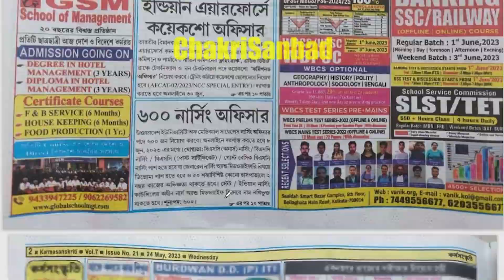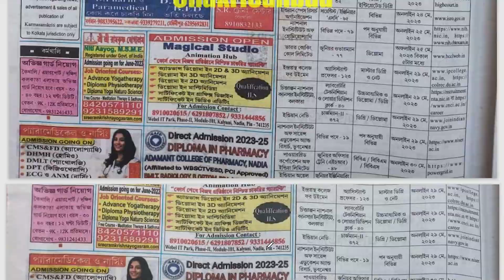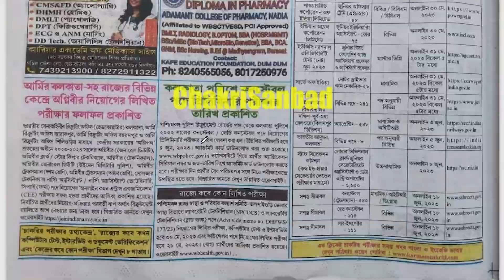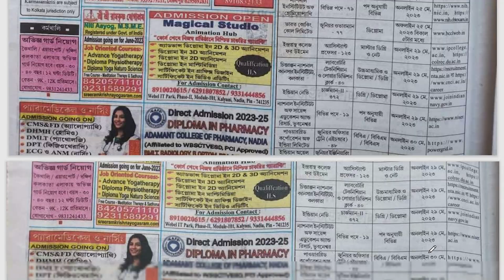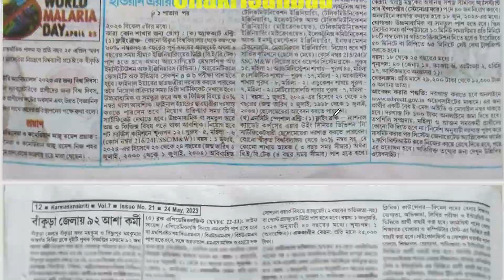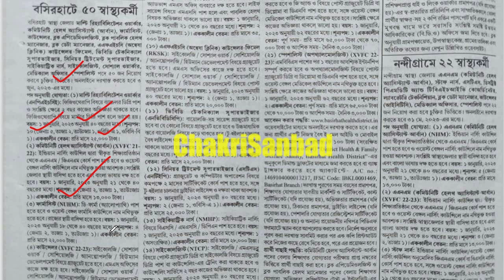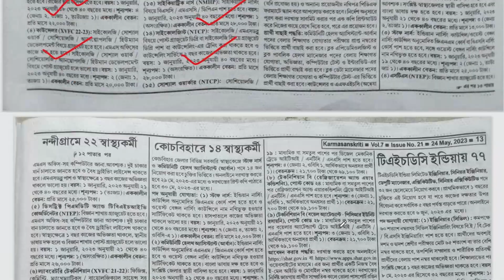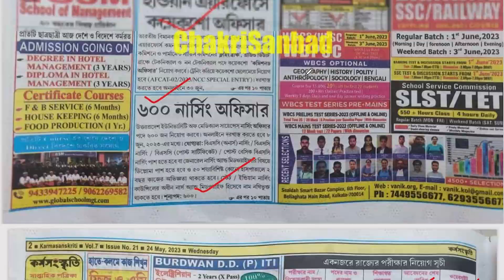কর্মসংস্কৃতি পেপার (22.5.2023 -28.5.2023) || karmasangskriti Paper 24.05.2023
This video is about the Karmasangkriti Paper  (কর্মক্ষেত্র পেপার )  of 24th May 2023. This video informed the news of govt. service which held upcoming service exam, its form fill up, syllabus, salary, age, etc.

karmasanskriti paper
karmasanskriti paper today
karmasanskriti paper this week
karmasangskriti pape
karmasangskriti paper this week
today karmasangskriti paper
karmasangskriti bengali pape
karmasanskriti
24th march 2023 karmasangskriti paper
karmasangskriti paper in bengali this week pdf
22th  march 2023 karmasangskriti paper
karmakshetra paper
,karmakshetra paper today
karmasanskriti job news
কর্মসংস্কৃতি পেপার
কর্মসংস্থান পেপার
কর্মসংস্কৃতি পেপার ২০২৩
কর্মসংস্কৃতি পেপার/কর্মসংস্কৃতি ২০২৩/karmosanskriti paper
24ই May কর্মসংস্কৃতি পেপার
কর্মসংস্কৃতি